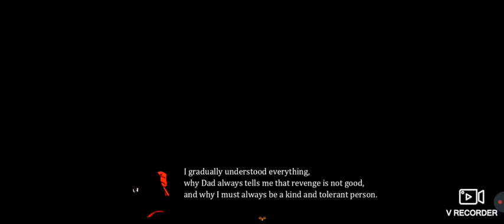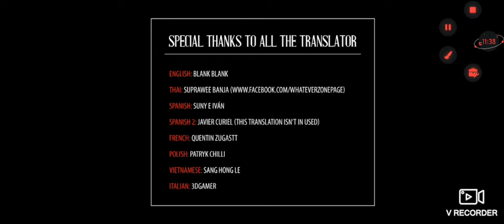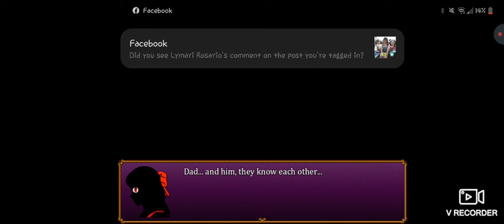You killed my mother! {Dear Red} Gameplay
Non kid friendly language. Finally something thats not a live stream! I feel like this game needed a little more to the story but I dont think I'll be going to play this again.

Im glad I have the right materials to edit at least a bit, not this video though but there will be better ones in the future!